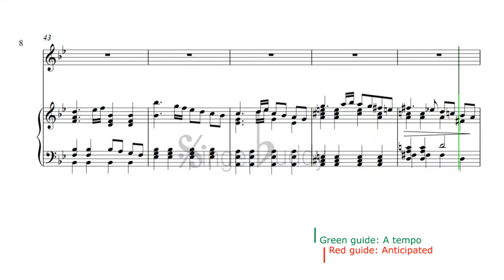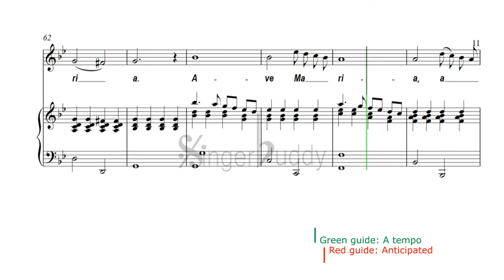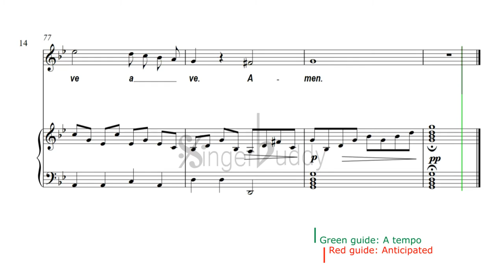Ave Maria / Instrumental / Caccini (Att) -Vladimir Vavilov / High voice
For High voice

composer: Caccini (Att) -Vladimir Vavilov